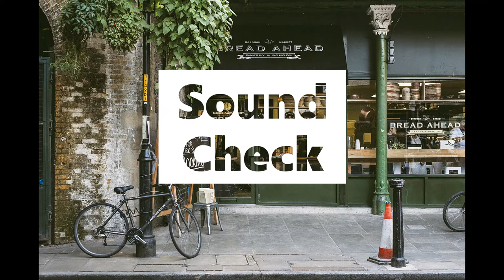A Walk in the Park x Doug Maxwell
Its free to use this track just include the following in your video description (Copy and Paste):
A Walk in the Park by Doug Maxwell
Track Info🎼:
Title: A Walk in the Park
Artist: Doug Maxwell
Genre: Country & Folk
Mood: Happy